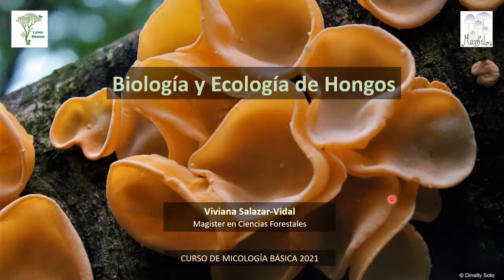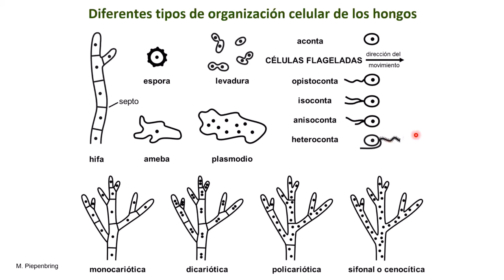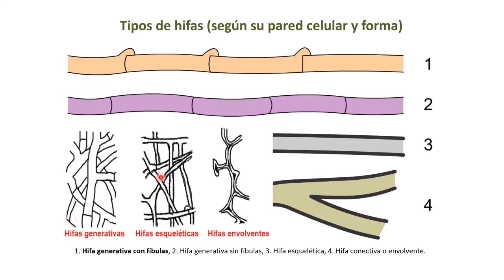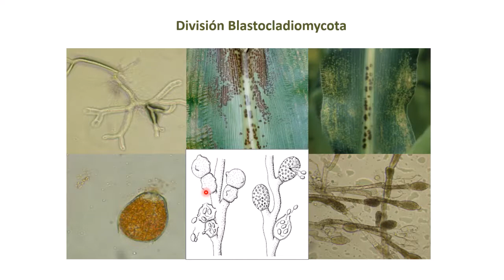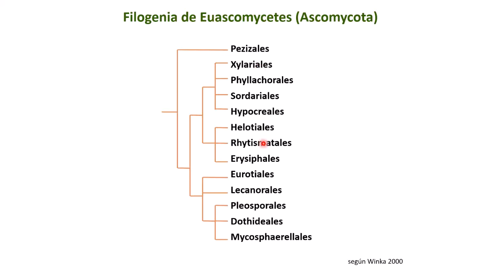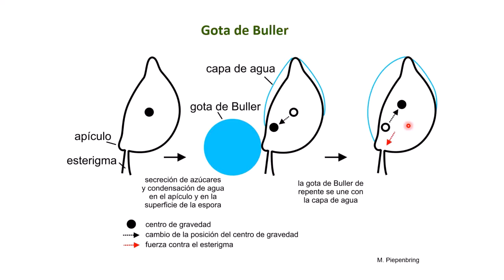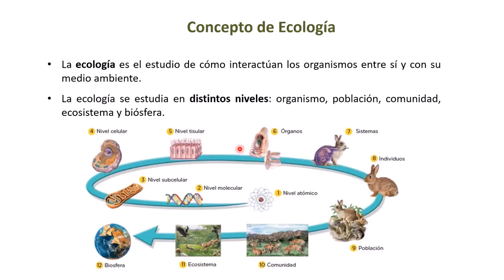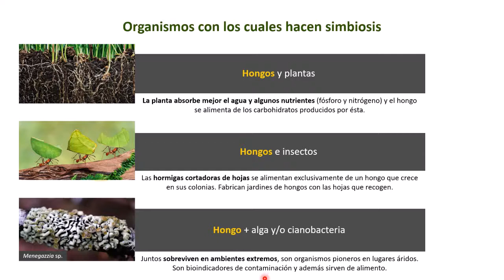Clase 2. Biología y Ecología de Hongos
En esta clase, abordaremos la biología y la ecología de los hongos, donde revisaremos las funciones esenciales que cumplen estos organismos en los ambientes en los que habitan.

Revisaremos las características generales de las principales Divisiones de los hongos, para que puedas diferenciar cada una de ellas.

Profesora: Viviana Salazar-Vidal